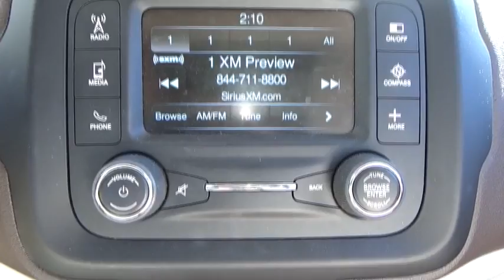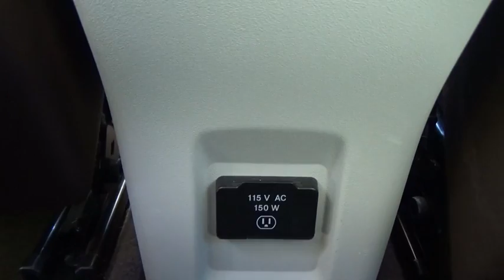2015 Jeep Renegade Stafford Springs, Enfield, Somers, CT, Monson, East Longmeadow, MA U873679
2015 Jeep Renegade

Bolles CDJR
121A W Stafford Rd.

This outstanding example of a 2015 Jeep Renegade Limited is offered by Bolles Chrysler Dodge Jeep.How to protect your purchase? CARFAX BuyBack Guarantee got you covered. So buy with confidence. Why does this vehicle look so great? The CARFAX report shows it's only been owned by one owner.This Jeep Renegade Limited is an incredibly versatile vehicle that is a 'must have' for any family. This Jeep Renegade Limited comes equipped with 4 wheel drive, which means no limitations as to how or where you can drive. Different terrains and varying weather conditions will have no effect as to how this vehicle performs.Marked by excellent quality and features with unmistakable refined leather interior that added value and class to the Jeep Renegade Looking for a Jeep Renegade that is in great condition inside and out? Take a look at this beauty.Well-equipped, well-cared for and still covered under the manufacter's factory warranty.
1ST AND 2ND ROW CURTAIN HEAD AIRBAGS,4 DOOR,4-WHEEL ABS BRAKES,ABS AND DRIVELINE TRACTION CONTROL,AC POWER OUTLET: 1,AUDIO CONTROLS ON STEERING WHEEL,AUDIO SYSTEM MEMORY CARD SLOT,AUTOMATIC FRONT AIR CONDITIONING,AUXILLIARY ENGINE COOLER,AUXILLIARY TRANSMISSION COOLER,BLACK BUMPERS,BRAKING ASSIST,BUCKET FRONT SEATS,CARGO AREA LIGHT,CARGO TIE DOWNS,CENTER CONSOLE: FULL WITH COVERED STORAGE,CLOCK: IN-RADIO DISPLAY,COIL FRONT SPRING,COIL REAR SPRING,COLORED CENTER CONSOLE TRIM,COLORED DASH TRIM,COLORED DOOR TRIM,COMPASS,CRUISE CONTROL,CRUISE CONTROLS ON STEERING WHEEL,CUPHOLDERS: FRONT AND REAR,CURB WEIGHT: 3,348 LBS.,DAYTIME RUNNING LIGHTS,DIAMETER OF TIRES: 18.0,DIGITAL AUDIO INPUT,DOOR POCKETS: DRIVER, PASSENGER AND REAR,DOOR REINFORCEMENT: SIDE-IMPACT DOOR BEAM,DRIVER AIRBAG,DRIVER AND PASSENGER HEATED-CUSHION, DRIVER AND PASSENGER HEATED-SEATBACK,DRIVER KNEE AIRBAGS,DRIVER SEAT HEAD RESTRAINT WHIPLASH PROTECTION,DUAL FRONT AIR CONDITIONING ZONES,DUAL ILLUMINATED VANITY MIRRORS,DUSK SENSING HEADLIGHTS,ELECTRIC POWER STEERING,ELECTROCHROMATIC REARVIEW MIRROR,ENGINE IMMOBILIZER,EXTERNAL TEMPERATURE DISPLAY,FLOOR MATS: CARPET FRONT AND REAR,FOLD FORWARD SEATBACK REAR SEATS,FOUR-WHEEL INDEPENDENT SUSPENSION,FRONT AND REAR READING LIGHTS,FRONT AND REAR SUSPENSION STABILIZER BARS,FRONT FOG/DRIVING LIGHTS,FRONT HEAD ROOM: 41.1,FRONT HIP ROOM: 53.1,FRONT LEG ROOM: 41.2,FRONT SHOULDER ROOM: 55.9,FRONT VENTILATED DISC BRAKES,FUEL CAPACITY: 12.7 GAL.,FUEL CONSUMPTION: CITY: 21 MPG,FUEL CONSUMPTION: HIGHWAY: 29 MPG,FUEL TYPE: REGULAR UNLEADED,GROSS VEHICLE WEIGHT: 4,508 LBS.,HEAD RESTRAINT WHIPLASH PROTECTION WITH PASSENGER SEAT,HEADLIGHTS OFF AUTO DELAY,HEATED DRIVER MIRROR,HEATED PASSENGER MIRROR,HEATED STEERING WHEEL,HEATED WINDSHIELD WASHER JETS, WIPER PARK,INDEPENDENT FRONT SUSPENSION CLASSIFICATION,INDEPENDENT REAR SUSPENSION,INSTRUMENTATION: LOW FUEL LEVEL,INTEGRATED ROOF ANTENNA,INTERIOR AIR FILTRATION,LEATHER SEAT UPHOLSTERY,LEATHER SHIFT KNOB TRIM,LEATHER STEERING WHEEL TRIM,LEFT REAR PASSENGER DOOR TYPE: CONVENTIONAL,MACHINED ALUMINUM RIMS W/ PAINTED ACCENTS,MANUAL CHILD SAFETY LOCKS,MAX CARGO CAPACITY: 51 CU.FT.,METAL-LOOK GRILLE,MULTI-LINK REAR SUSPENSION,OVERALL HEIGHT: 66.5,OVERALL LENGTH: 166.6,OVERALL WIDTH: 74.2,OVERHEAD CONSOLE: MINI WITH STORAGE,PASSENGER AIRBAG,PERMANENT LOCKING HUBS,POWER REMOTE DRIVER MIRROR ADJUSTMENT,POWER REMOTE PASSENGER MIRROR ADJUSTMENT,POWER WINDOWS,PRIVACY GLASS: DEEP,RADIO DATA SYSTEM,REAR CENTER SEATBELT: 3-POINT BELT,REAR DOOR TYPE: LIFTGATE,REAR HEAD ROOM: 40.5,REAR HIP ROOM: 51.9,REAR LEG ROOM: 35.1,REAR SEATS CENTER ARMREST WITH PASS-THRU,REAR SHOULDER ROOM: 55.1,REAR SPOILER: LIP,REAR STABILIZER BAR: REGULAR,REGULAR FRONT STABILIZER BAR,REMOTE ACTIVATED EXTERIOR ENTRY LIGHTS,REMOTE POWER DOOR LOCKS,RIGHT REAR PASSENGER DOOR TYPE: CONVENTIONAL,ROOF RAILS,SEATBACK STORAGE: 2,SEATBELT PRETENSIONERS: FRONT,SIDE AIRBAG,SIRIUSXM AM/FM/SATELLITE RADIO,SIRIUSXM SATELLITE RADIO(TM),SPEED SENSITIVE AUDIO VOLUME CONTROL,SPLIT REAR BENCH,STABILITY CONTROL WITH ANTI-ROLL CONTROL,STRUT FRONT SUSPENSION,SUSPENSION CLASS: REGULAR,TACHOMETER,TILT AND TELESCOPIC STEERING WHEEL,TIRE PRESSURE MONITORING SYSTEM: TIRE SPECIFIC,TIRES: PREFIX: P,TIRES: PROFILE: 55,TIRES: SPEED RATING: T,TIRES: WIDTH: 225 MM,TOTAL NUMBER OF SPEAKERS: 6,TRANSMISSION HILL HOLDER,TRIP COMPUTER,TURN SIGNAL IN MIRRORS,TWO 12V DC POWER OUTLETS,TYPE OF TIRES: AS,UCONNECT W/BLUETOOTH WIRELESS PHONE CONNECTIVITY,VARIABLE INTERMITTENT FRONT WIPERS,VEHICLE EMISSIONS: ULEV II,VIDEO MONITOR LOCATION: FRONT,WHEEL DIAMETER: 18,WHEEL WID